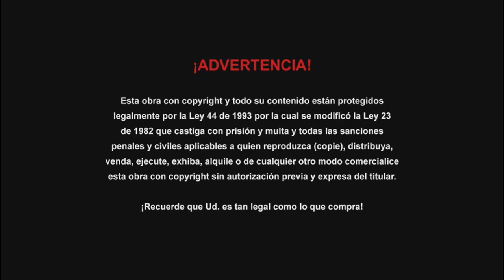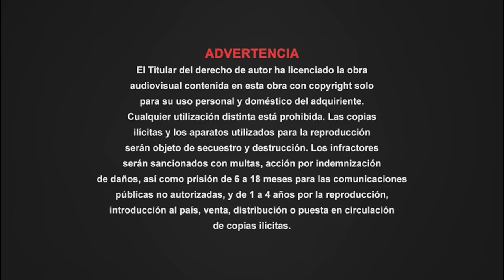Cierre DVD Cincuenta Sombras de Grey 2015 (Argentina)